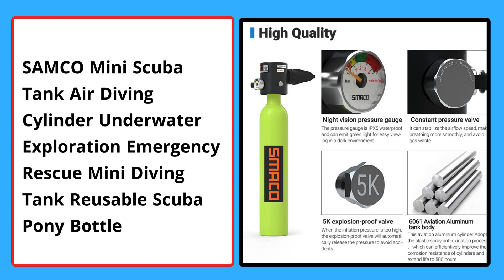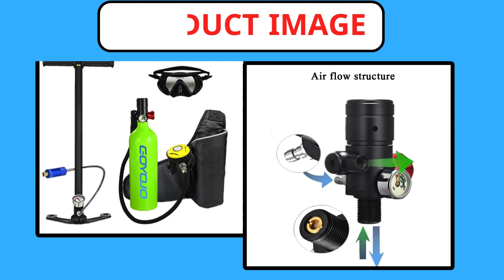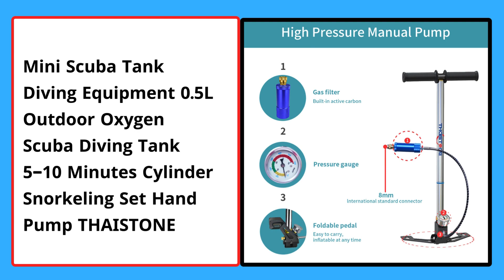Top 5 Best Scuba Diving Tank In 2024 | Mini Scuba Tank With Pump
5. QDWET Mini Scuba Diving Tank Equipment, Dive Cylinder with 5-10Minutes Capability, 0.5 Litre Capacity with Refillable Design

4. SAMCO Mini Scuba Tank Air Diving Cylinder Underwater Exploration Emergency Rescue Mini Diving Tank Reusable Scuba Pony Bottle

3. Scuba Diving Oxygen Tank 1L Cylinder Underwater Breather for with Breathing Valve Dive Fishing Underwater Photography C Set

2. DEDEPU Scuba Tank Professional Diving Equipment Cylinder Underwater Breathing Device 1L Scuba Kit Water Pump S5000 Reusable

1. Mini Scuba Tank Diving Equipment 0.5L Outdoor Oxygen Scuba Diving Tank 5-10 Minutes Cylinder Snorkeling Set Hand Pump THAISTONE